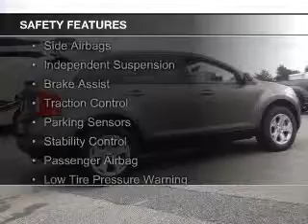2014 Ford Edge - Cumming GA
Year: 2014
Make: Ford
Model: Edge
Trim: SEL
Engine: 3.5 liter 6 cylinder 24 valve
Transmission: 6-Speed Automatic
Color: Mineral Gray Metallic
Mileage: 3
Address:
1805 Atlanta Highway